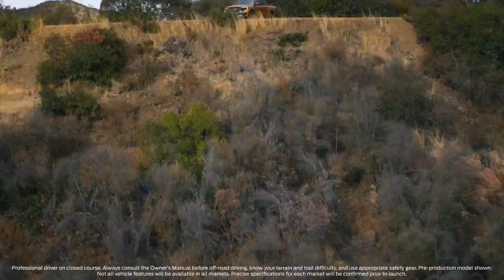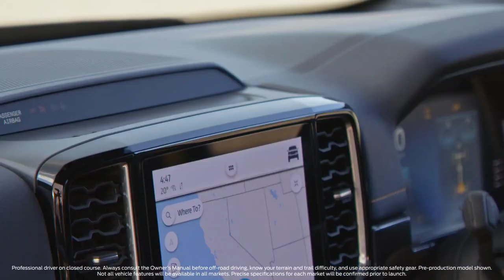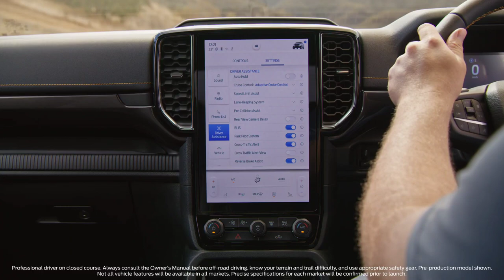2023 Ford Ranger vs 2023 Toyota Hilux Facelift ► Design, Practically & Specifications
Both engines are rated to tow 3.5 tonnes. Meanwhile the Toyota HiLux uses a familiar 2.8-litre four-cylinder diesel with 150kW and 500Nm (down 34kW and 100Nm on the Ford), a six-speed automatic transmission, and part-time 4WD system with low-range. On paper it's looking outdated next to the Ranger.

This pair of luxury utes hardly need an introduction, given they are part of the two top-selling vehicle ranges in Australia.

The new-generation Ford Ranger has taken all before it since its 2022 launch, moving the dial in many ways and selling in greater numbers than Ford can supply.

But the Toyota HiLux is no slouch, and for thousands of people there’s simply no alternative to the Big T – irrespective of the competition’s quality.

Here we look at two highly specified versions, both of which come with list prices around $70,000 before on-road costs. Each is aimed at a more affluent ute buyer, often doubling as second family cars.

The Ranger Wildtrak was the top-of-the-range diesel variant at launch, but Ford has since launched the Ranger Platinum with more spec. With its potent V6 diesel and class-leading tech, it’s a formidable adversary for Toyota.

Meanwhile the range-topping (for now) HiLux Rogue launched last October with notable mechanical updates and some tough-looking fender flares. But at its core it’s a much older design, so does it show.

While the HiLux may seem a little long in the tooth compared with the new Ford Ranger and recently updated Isuzu D-Max, it remains in the fight as the three duke it out for top spot on the dual-cab sales ladder.

Long in the tooth it may be, the HiLux remains a frontrunner and for good reason; the platform is trusted. Not even widespread diesel particulate filter dramas could turn buyers away from the ute famously dubbed ‘unbreakable’.